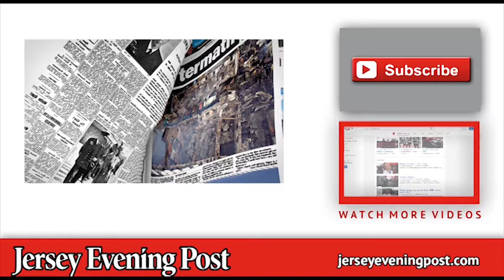Windmadness has brought the first seven-man paddleboard to Jersey